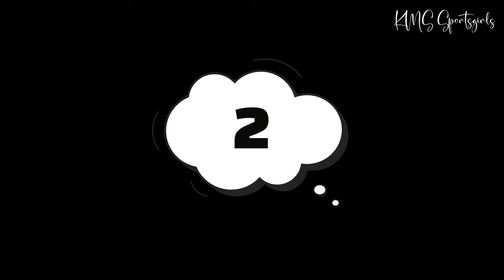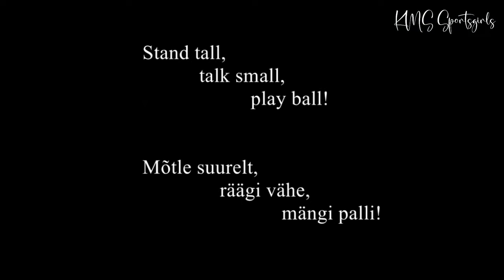TOP 20 best volleyball attacks by U16 girls - TOP 20 võrkpalli parimat rünnakut, U16 tüdrukud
Top 20 volleyball game best attacks with slow motion clips by our U16 girls - Outside Hitters, Opposite Hitters and Middle Blockers. indoor volleyball season 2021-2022.
NB! Some best volleyball attack including text and slow motion clips, which is not in this video, you can to watch in
Coming soon:
 - TOP 10 volleyball best serves perfomed by U16 volleyball girls
 - TOP 10 volleyball fails, funny moments, humorous moments

TOP 20 võrkpalli parimat rünnakut meie U16 tüdrukute - temporündajad, nurgaründajad ja diagonaalründajad - esituses. Kordused rünnakutest ka aegluubis.
NB! Mõned head võrkpalli rünnakud SK DUO tüdrukute poolt koos aegluubis klippidega ja selgitava tekstiga, mis siit videost on välja jäänud, saab näha sellest videost
- Top 15 võrkpalli parimaid palli päästmisi, häid sööte, pikki pallivahetusi ja imelisi kombinatsioone SK Duo tüdrukute esituses saab näha siit
Varsti tulekul:
 -TOP 10 võrkpalli parimad servid U16 tüdrukute esituses
- TOP 10 võrkpalli naljakad ja humoorikad momendid